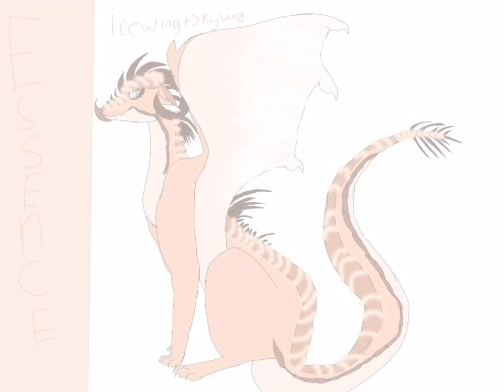Essence WoF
essence is a hybrid between a ice wing and sky wing the half sister to Ardour essence is dumb and nice when a dragon say something smart she just dose not get it can’t fight but more or less the nicer sister